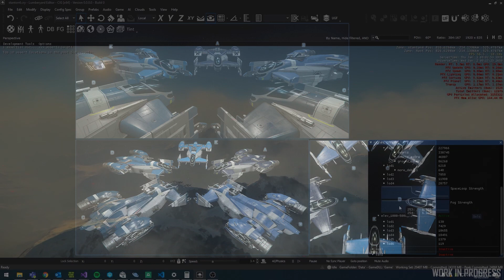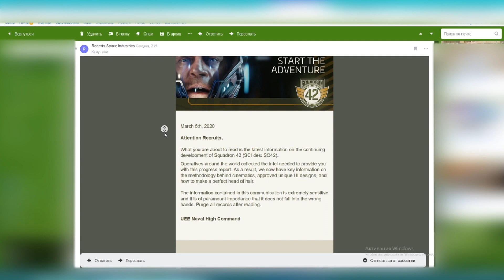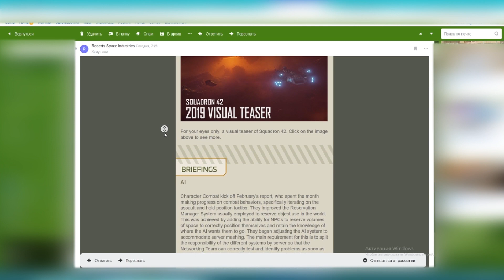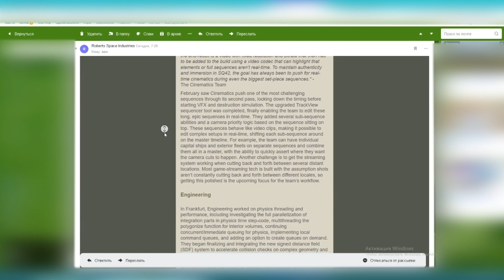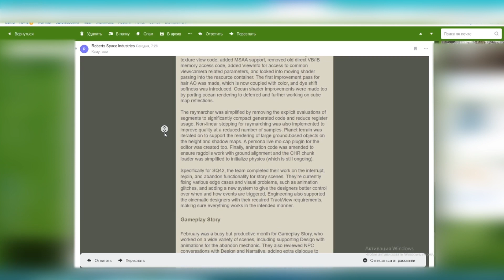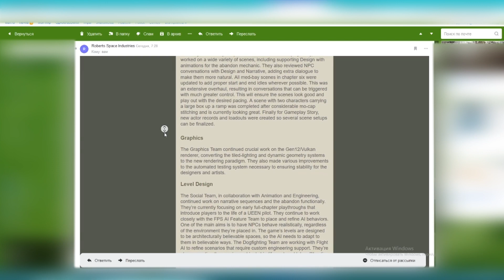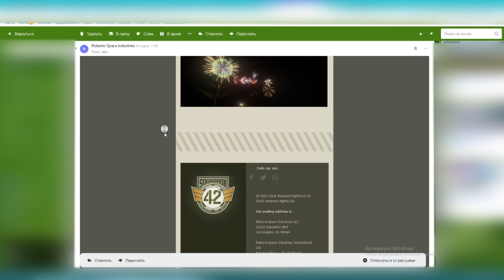Star Citizen: Citizen News | Ep. 1